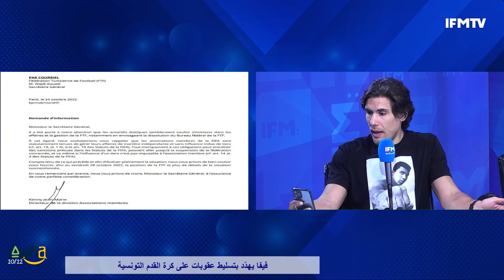هل يقف وديع الجرئ وراء مراسلة الفيفا ؟